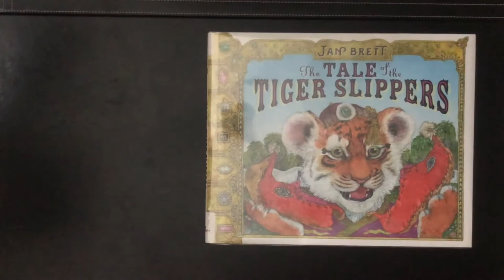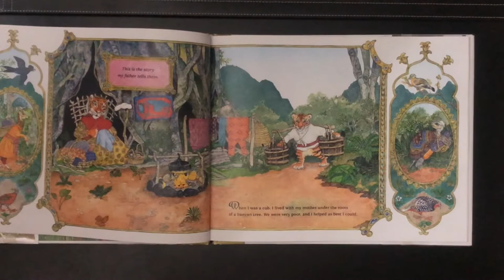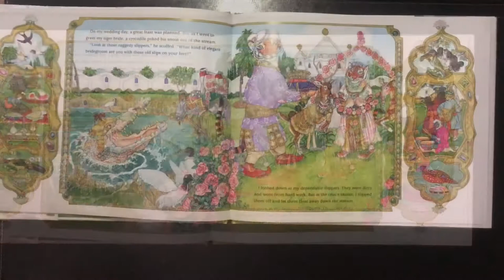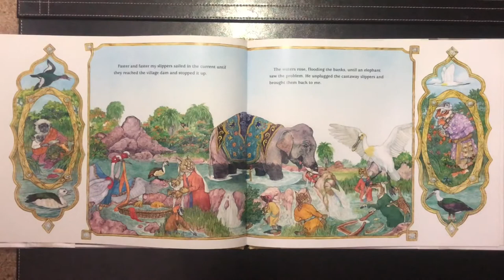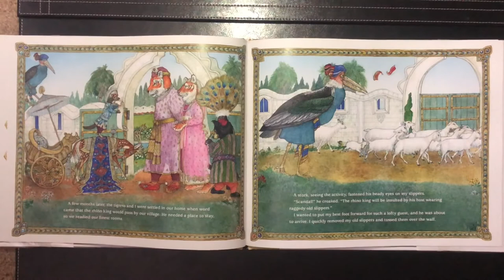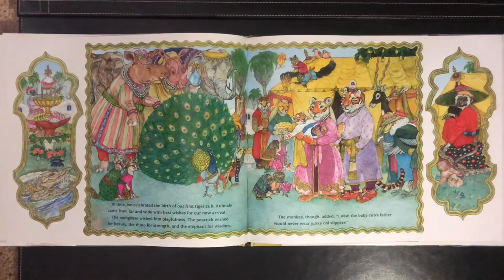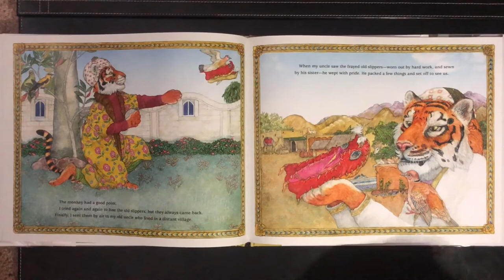The Tale of the Tiger Slippers (bedtime story)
Set in India, this gorgeous reimagining of the classic Middle Eastern folk tale "Abu Kassem's Slippers" features a poor tiger cub who is a very hard worker. His mother weaves him slippers to protect his feet from stones and thorns, and they allowed him to prosper--first making bricks, then building houses, and eventually becoming very wealthy. He continues to wear them until someone questions why such a prominent person would wear such worn shoes. Feeling embarrassed, Tiger tries to get rid of the slippers, but fate keeps bringing them back.

Finally, Tiger sends them to his uncle, who weeps with pride when he sees the slippers his sister made and his nephew used to accomplish so much. He sets off right away to visit them, bringing the slippers along. Tiger can't believe the slippers are back again, but his little cub gives him an idea: honor the slippers by building a special place for them, to remind him of how far he's come.